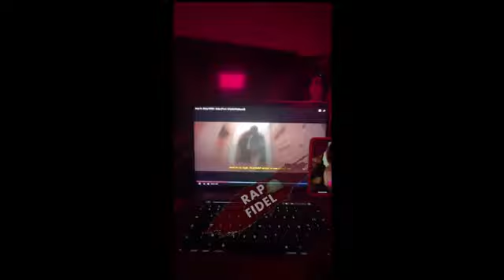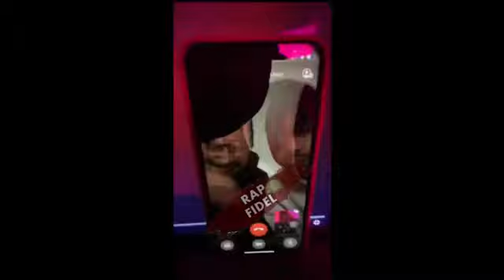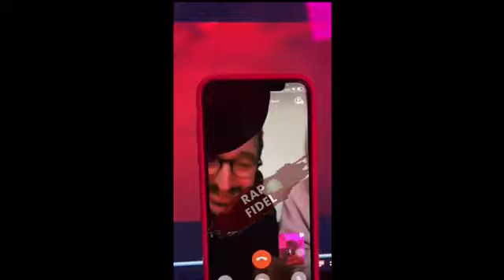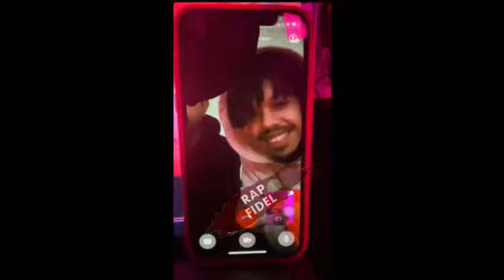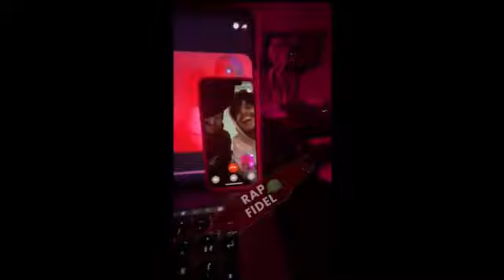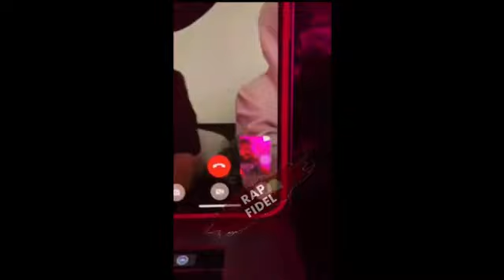ElGrande Toto Reaction Anys ft Dizzy DROS Kobe